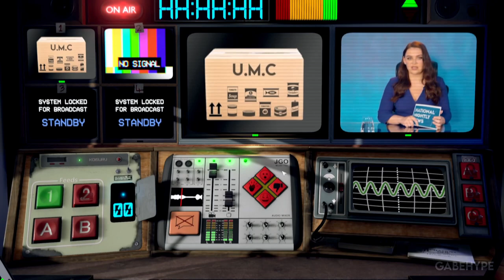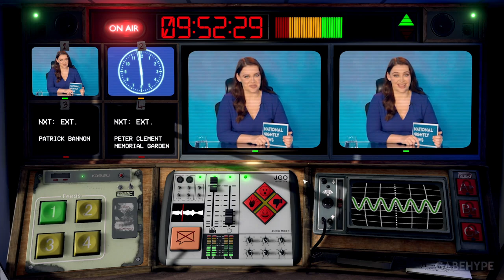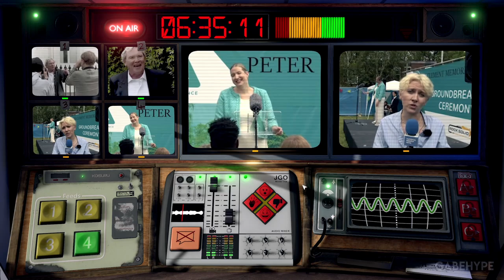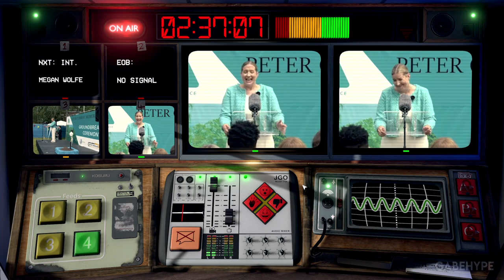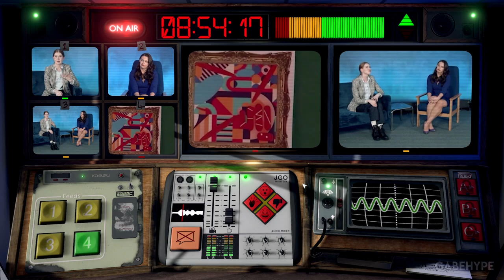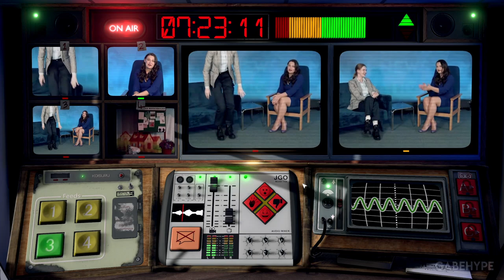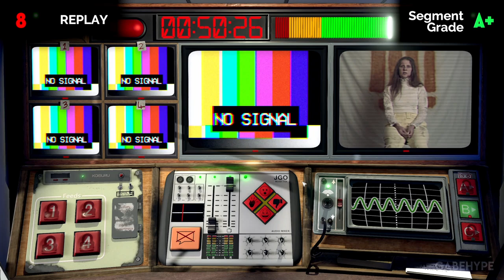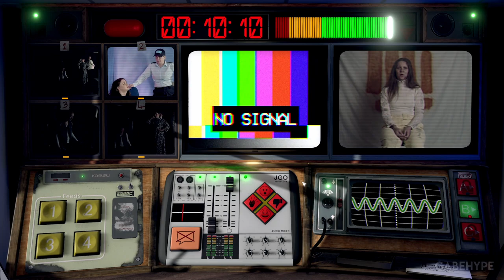NOT FOR BROADCAST EPISODE 3 Gameplay Walkthrough PART 1 [PC ULTRA] - No Commentary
The National Nightly News is live and you’re the brains behind the scenes. Beep the swears, keep the cameras on the celebs and keep the audience hooked in this darkly comedic game of televised chaos.

1080p 60FPS //
PC Gameplay //
MAX Settings - ULTRA Graphics //
No Commentary //